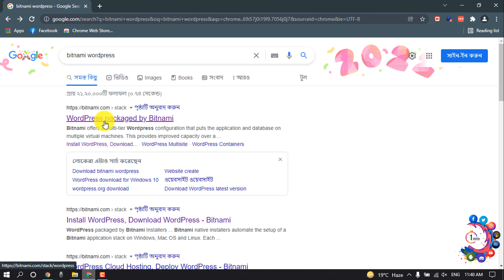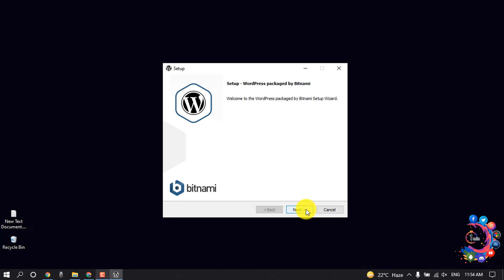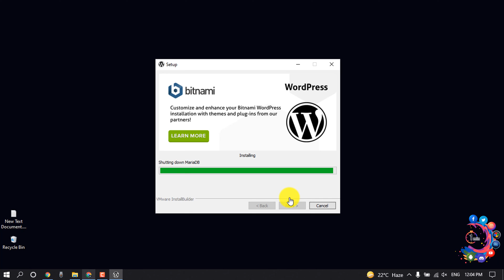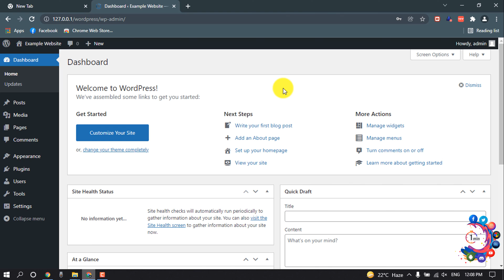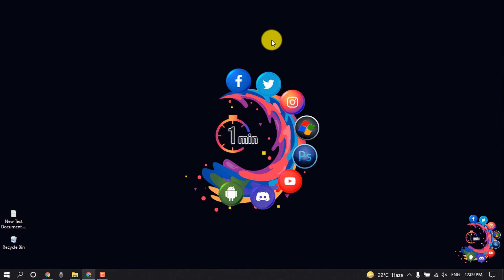How to Install Wordpress Locally on your PC 2026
How to Install WordPress Locally on your PC
How do I install WordPress on my computer locally?
Let's take a look at how to use it to install WordPress locally.
Step 1: Download and Install WAMP on Your Computer. ...
Step 2: Run the Wampserver.exe File to Start the Installation. ...
Step 3: Create a New MySQL Database. ...
Step 4: Install WordPress and Extract the Files. ...
Step 5: Visit Your Local WordPress Site in Your Web Browser.

"bitnami wordpress"
"bitnami wordpress download"
"install wordpress locally windows 11"
"how to install wordpress for free"
"install wordpress for windows"
"wordpress for windows 10"
"how to install wordpress on localhost ubuntu"